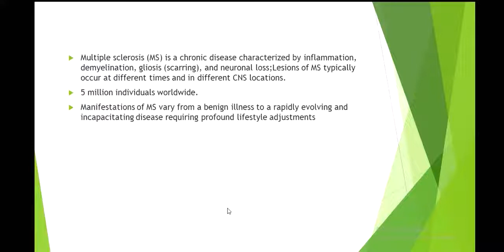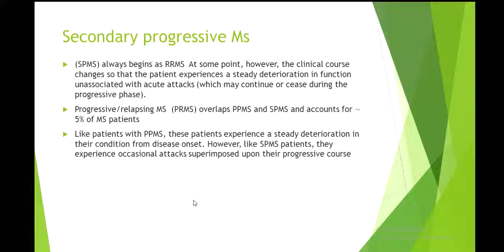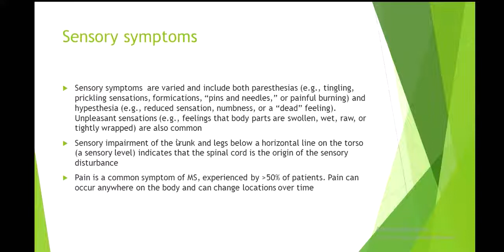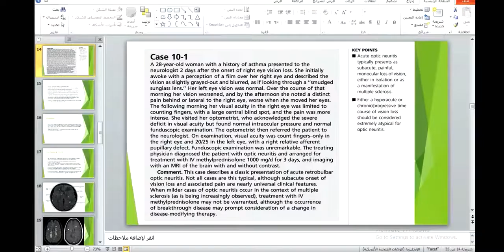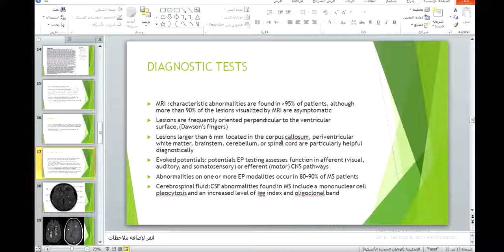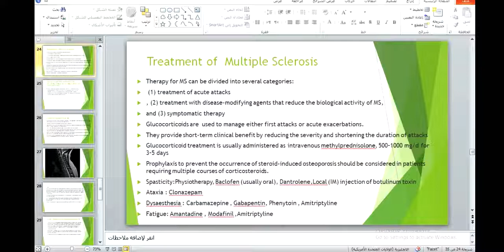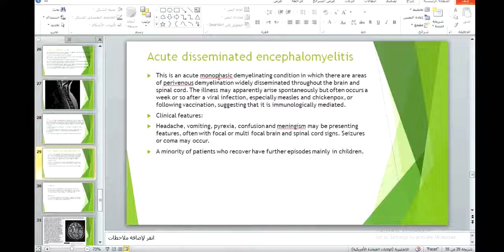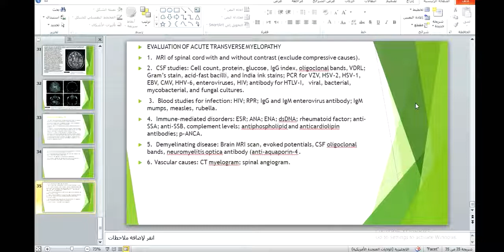Neurology | Multiple Sclerosis